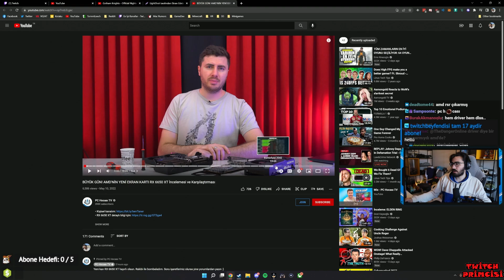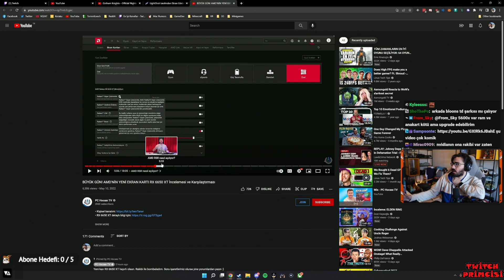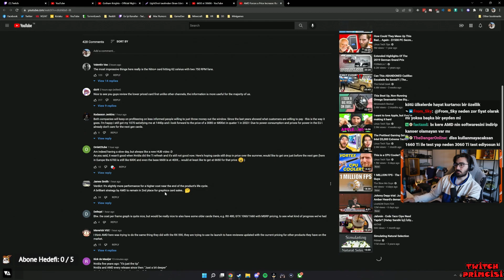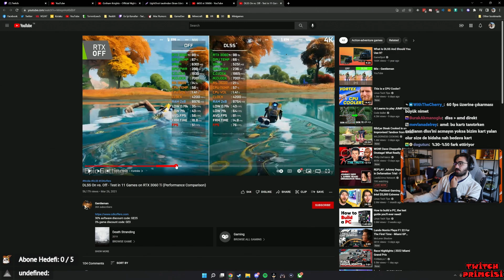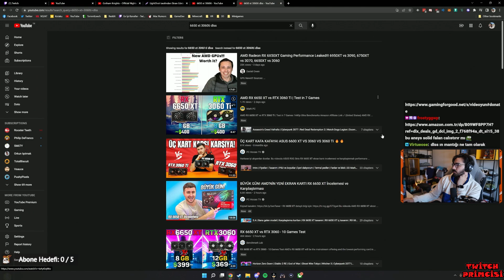Videoyun AMD'nin Yeni Ekran Kartları Üzerine Konuşuyor (RTX 3060 Rakibi)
Videoyun Batuhan Bozkan AMD nin Yeni Ekran Kartları Üzerine Konuşuyor (RTX 3060 Rakibi)